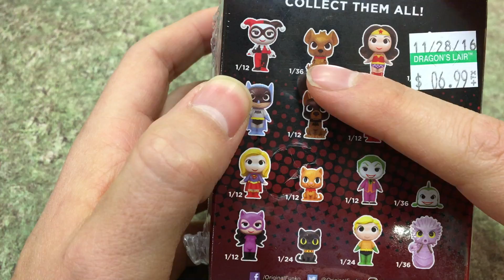DC Superhero Vinyl Unboxing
Unboxing of a DC Superhero Vinyl